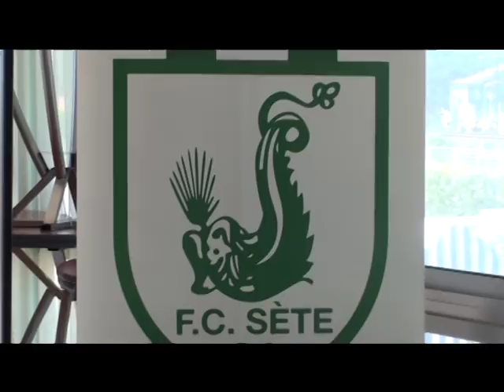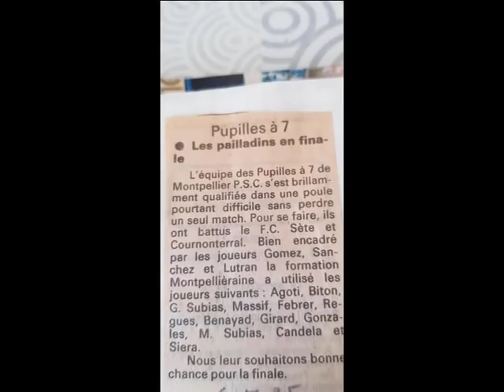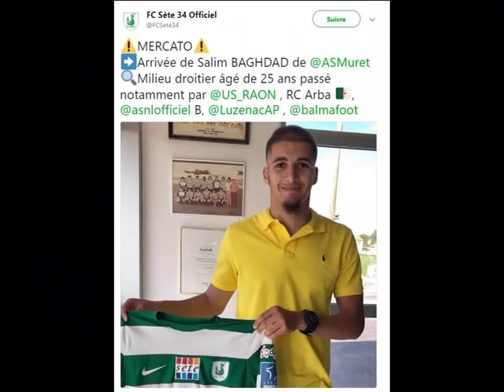FC Sète entretien, numéro 61 - Sandryk Biton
Ancien arbitre de L1 et L2, Sandryk Biton, actuel Manager général du FC Sète, évoque son passé de jeune joueur au MHSC avec les Vincent Candela et Jean-Christophe Rouvière, sa vision du monde arbitral, son arrivée au FC Sète, ses souvenirs.. A voir!
Filmé par Jérome Arnau.